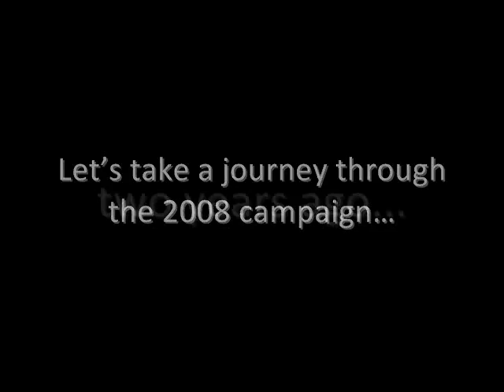The 2008 Election in Editorial Cartoons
A video I put together for one of my education classes.

Two years of presidential-election related editorial cartoons from Daryl Cagle's Political Cartoonist Index and Politico's Matt Wuerker edited together over John Williams' main theme from The Patriot

It moves through the images quickly because it had to be 3 minutes or less in length.